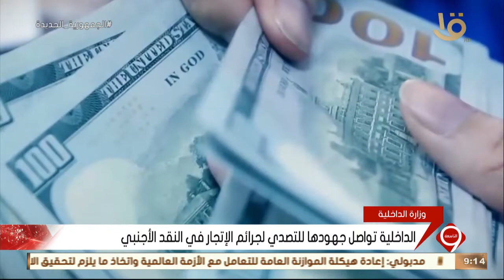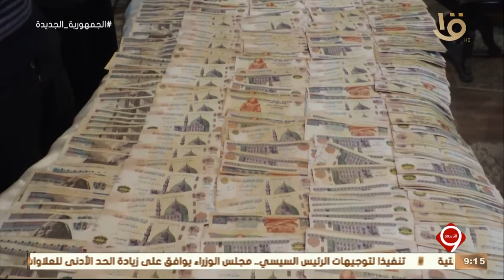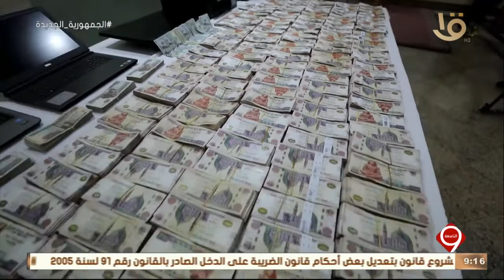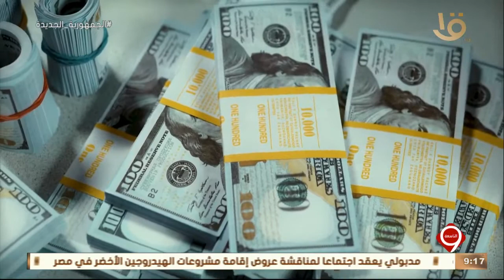نشرة التاسعة | الداخلية تواصل جهودها للتصدي لجرائم الإتجار في النقد الأجنبي